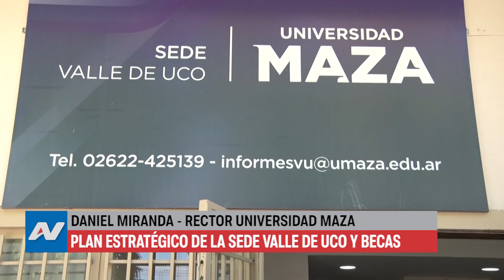Universidad MAZA: plan estratégico y becas para estudiantes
El pasado viernes, en el marco de la puesta en funciones de Fernanda Figuls como nueva directora de la Sede Valle de Uco de la Universidad Juan Agustín Maza, su rector, Daniel Miranda, en entrevista con TVA se refirió a distintos temas.
Primeramente, respecto a la designación de Figuls, el rector expresó que se trata de un acontecimiento muy importante, ya que la licenciada en Comunicación "tiene por delante el gran desafío de conducir una sede que es la más importante de la Universidad, con casi 600 estudiantes, con más de 80 docentes y con ocho carreras que se dictan dentro de la misma".
Por otro lado, Miranda también se refirió al Plan Estratégico Institucional 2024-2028 de la Universidad, el cual "está relacionados a seis objetivos fundamentales: dos son académicos, dos están relacionados con la investigación, extensión y vinculación, y los otros dos con los recursos humanos y con la parte económica, que es fundamental porque necesitamos de un presupuesto".
Por último, pero no menos importante, consultado sobre las herramientas que brinda la casa de estudios a los alumnos con dificultades económicas, Miranda destacó que la U. Maza cuenta con "un sistema de becas muy importantes que está al servicio de los estudiantes". Seguidamente el rector enumeró los tipos de becas que existen y mencionó que quienes las soliciten, deben cumplir con una serie de requisitos.